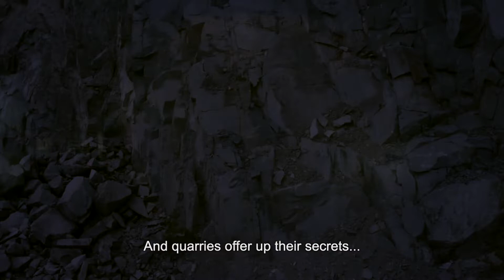The Secret Life of Quarries Teaser (30 sec)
There’s a side of quarry nobody sees. When the sun sets and the crews leave. When the gates lie locked. When the site sits silent and still. Quarries offer up their secrets to those who know where to look.